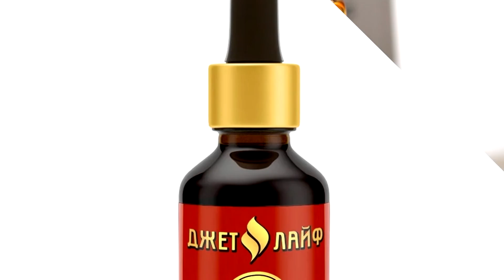Кабарга - интересные факты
Кабарги – необычные парнокопытные, представители одноименного семейства. Встретить их можно в хвойных лесах восточной Азии. Эти миниатюрные олени не имеют рогов, но вооружены длинными саблевидными клыками.
Название животного имеет древнегреческие корни и переводится как «несущий мускус».
На брюхе кабарги расположена специальная железа, которая выделяет особое вещество – мускус. Его широко применяют в медицине, косметологии и парфюмерии.